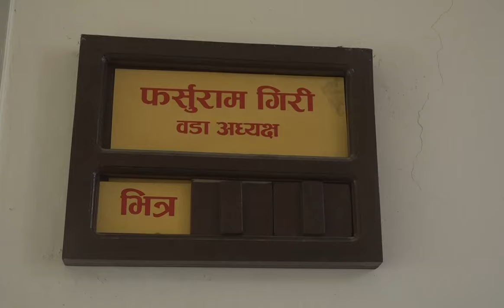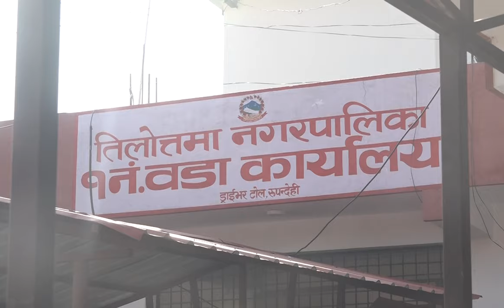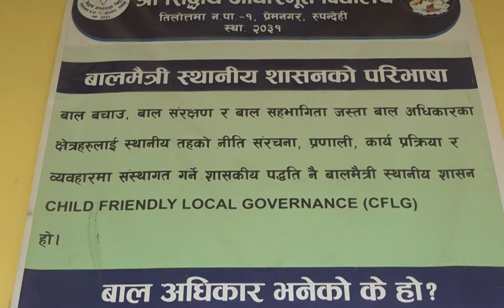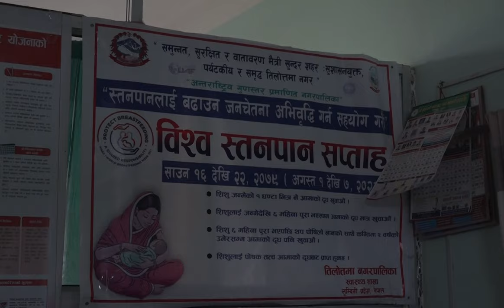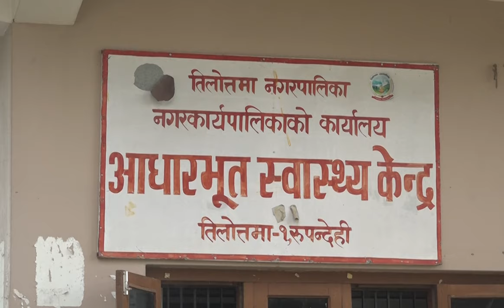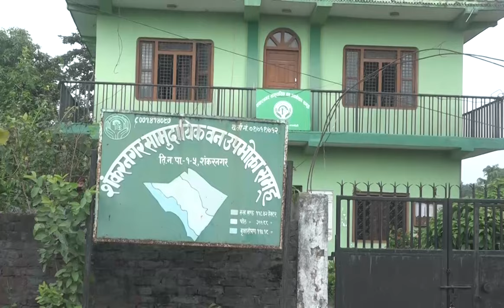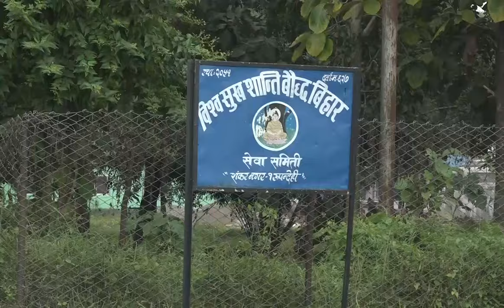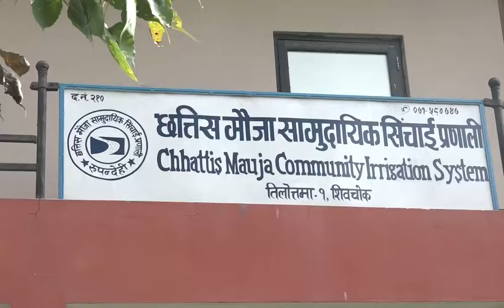हाम्रो तिलोत्तमा समृद्ध तिलोत्तमा